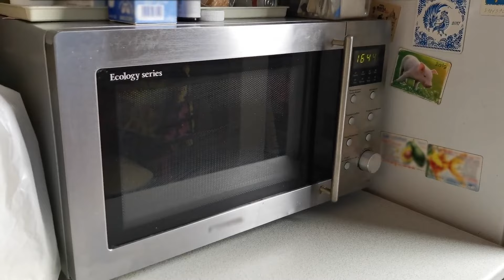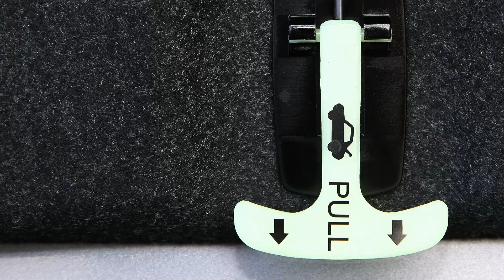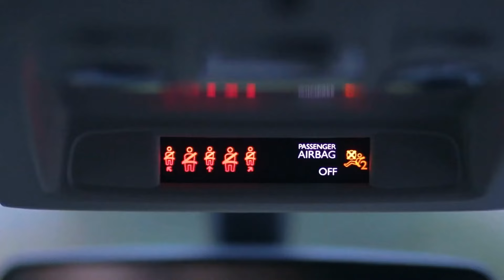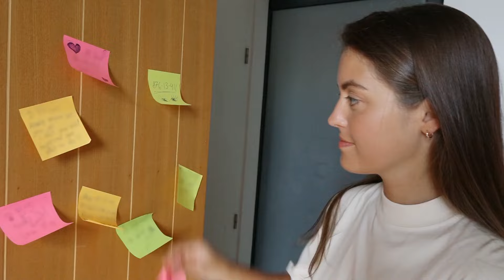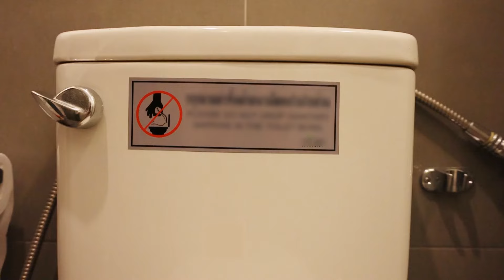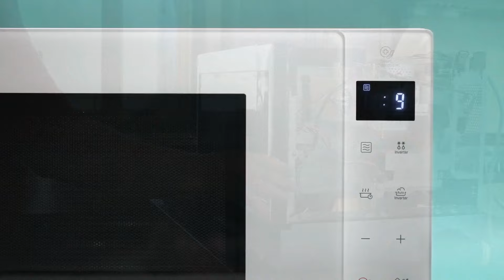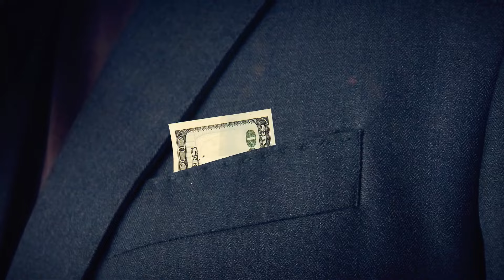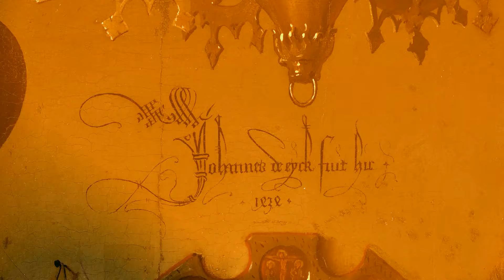88個の日常アイテムに隠された秘密の機能